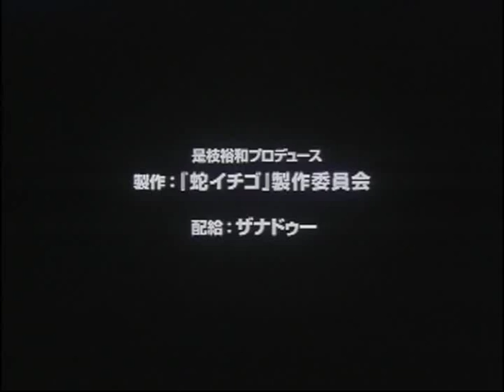Wild Berries (2003) // Bande-annonce (VO)